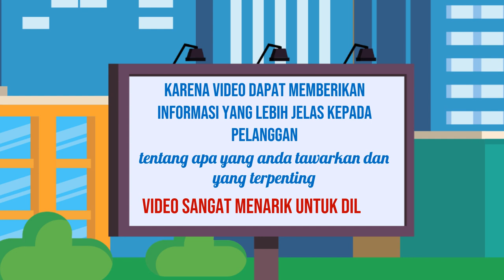Jasa Pembuatan Video Iklan Berorientasi Konversi di Kota Jember Jawa Timur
Jasa Edit Video Promosi / Jasa Pembuatan Video Iklan Berorientasi Konversi di Kota Jember Jawa Timur atau

Daftar Isi
00:00 - Cara Edit Video Iklan dokter mata, dokter mobil kelapa gading, dokter mata jakarta selatan
00:10 - Contoh Iklan Promosi dokter neurologi anak, dokter nefrologi, dokter nenden, dokter naturopati
00:30 - Contoh Video Promosi dokter ortopedi, dokter obgyn,
00:40 - Contoh Konten Branding dokter obgyn, dokter onkologi
00:50 - Resep Makanan dokter spesialis anak, dokter spesialis kulit, dokter spesialis anak, dokter spesialis kulit